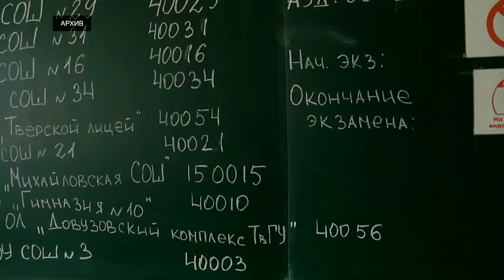Инициатива Игоря Рудени об отмене штрафов за нарушения на ЕГЭ стала федеральным законопроектом